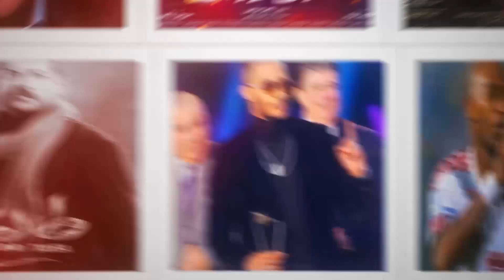تزوجت أباظة ولم تقتنع بنفسها كفنانة| أسرار لا تعرفها عن نجمة السبعينات حياة قنديل وسر اعتزالها مبكرا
في 23 نوفمبر 1951، ولدت الفنانة حياة قنديل وهي صاحبة لُقب "سمراء السبعينيات"، ووجها كان مألوف لكتير من الناس وخاصة المتابعين لأفلام السبعينات وبداية الثمانينات، لكن بعد اعتزالها في سن مبكر اختفت عن عالم الأضواء والشهرة وأصبح الكثير من الناس لا يعرفونها.
حياة الفنانة حياة قنديل، مليئة بالأسرار والكواليس وحققت نجاحات كبيرة طوال مشوارها الفني، ورغم ذلك اعتزلت مبكرا وابتعدت عن الفن وطالتها الإشاعات هي وزوجها الفنان الراحل بعد اعتزالها.
في الفيديو ده، هنكشف أسرار حياة "سمراء السبعينيات"، وإيه سبب اعتزالها الفن؟ وليه قامت بأدوار الإغراء؟ وإيه علاقتها بالدنجوان رشدي أباظة، وإيه أغرب تصريح صرحت بيه بعد اعتزالها؟

shorturl.at/nrzno